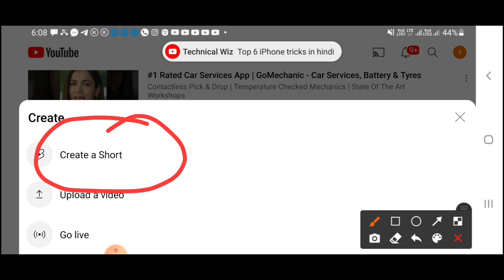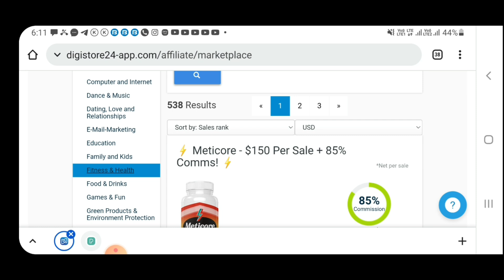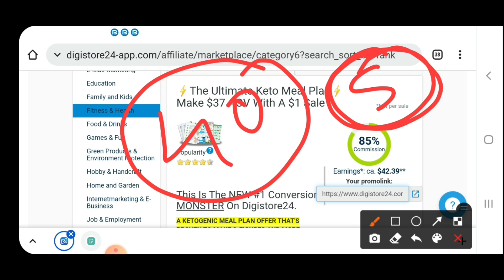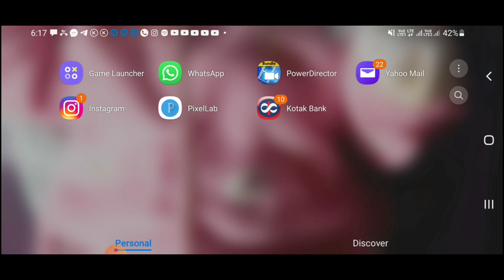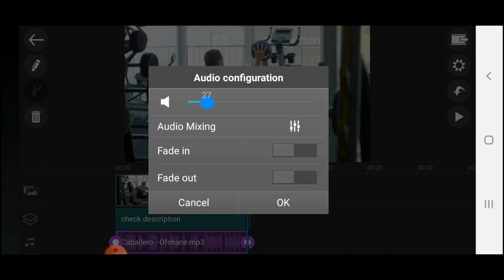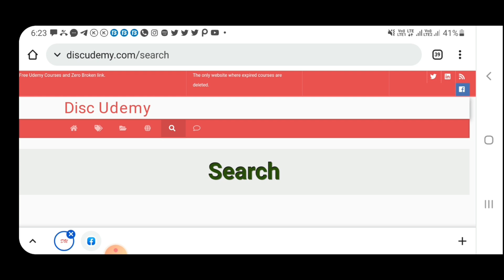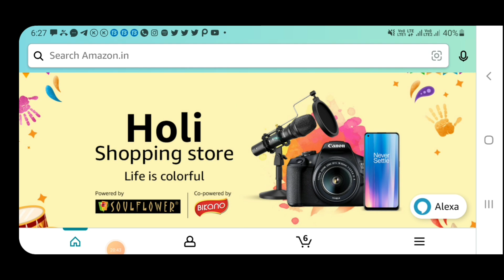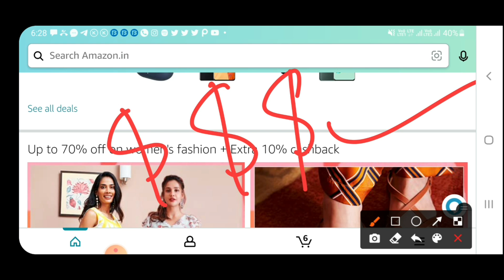|🔥$3000 from YouTube shorts|copy and paste method YouTube shorts|YouTube shorts se pese kese kamaye|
Topic: how to earn money from shorts
Make money from YouTube shorts in 2022
How to increase money from YouTube shorts

3. Make money online videos